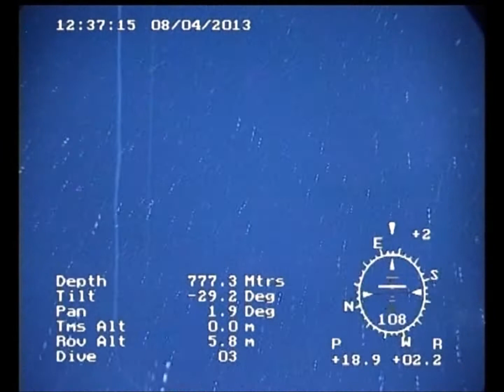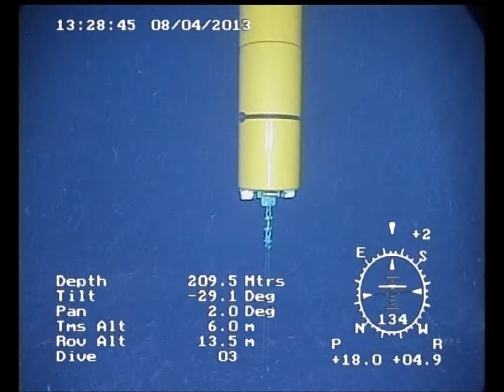KM3NeT String Deployment method being tested in 2013 near the coast of Motril, Spain.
Test of the deployment method of a KM3NeT string near Motril, Spain. Before building the full KM3NeT neutrino telescope, the method of installing the detection units - vertical strings with light sensors in glass spheres attached - must be tested thoroughly. This has been done many times. This is a trial near the coast of Motril, Spain, under the responsibility of the NIOZ institute, partner in KM3NeT. The Dutch NIOZ institute designed the concept of the deployment method with a 'Launcher of Optical Modules' or LOM for short. The long detection units are rolled up to the LOM. Once landed on the seabed, the LOM is released and floats back to the sea surface while unrolling to detection unit to its full length. The glass spheres with optical sensors pop-out one by one from the LOM frame.